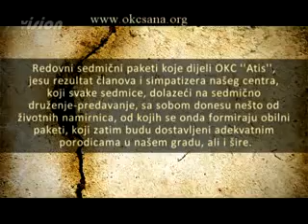Socijalni odsjek OKC-a 25.04.2009 god. - stara majka